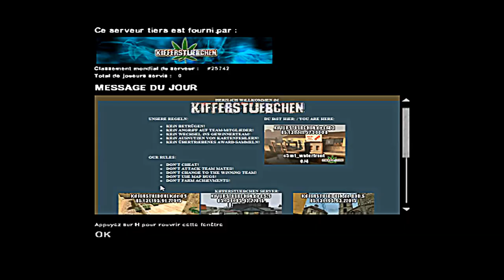L4D2 Dead Center Part 1/4 Fr HD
Suite du générique de Left 4 Dead 2
Niveau de difficulté facile vu que M. Silver commence a peine dans ce jeu là
Bon Apétit, biensur :p

Mettez en HD 480p minimum pour de la qualité.